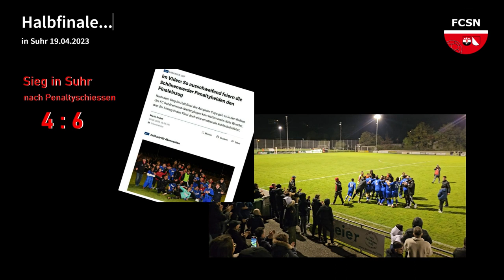Trailer "Der Finaltag" (FC Schönenwerd Niedergösgen)